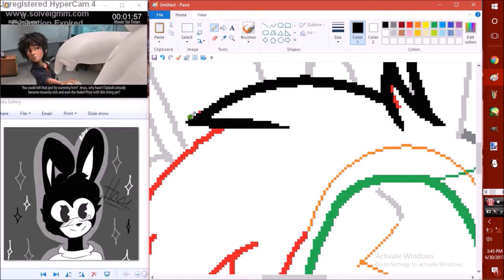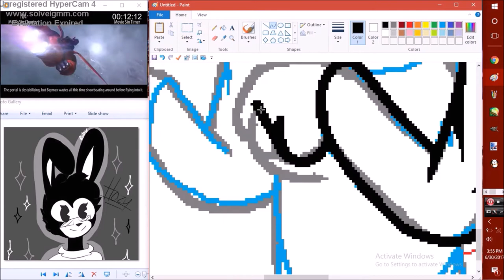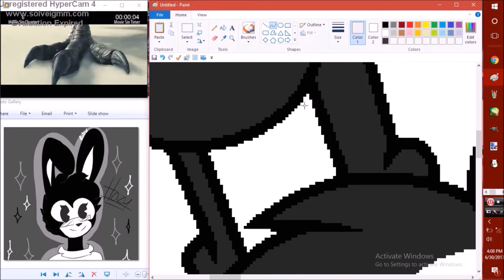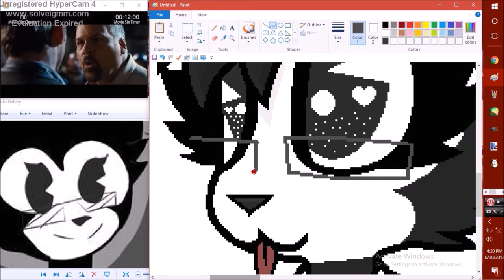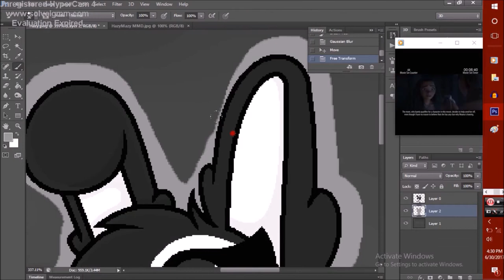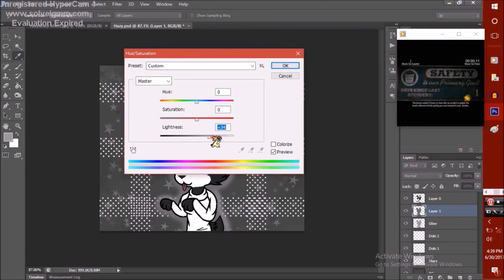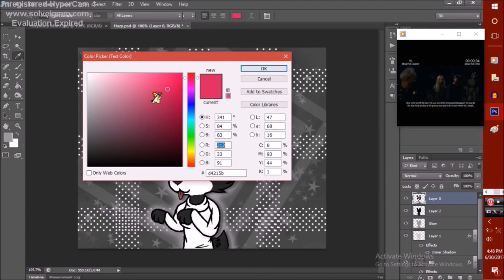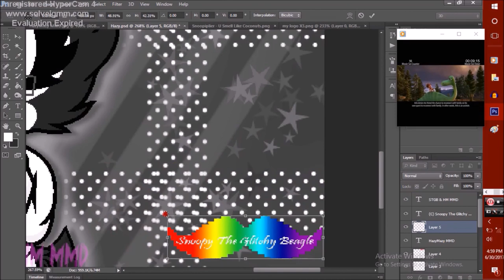Speed Painting Hazy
thx home dogs for watching my vidz X3 this speed paint was requested by HazyMazyMMD